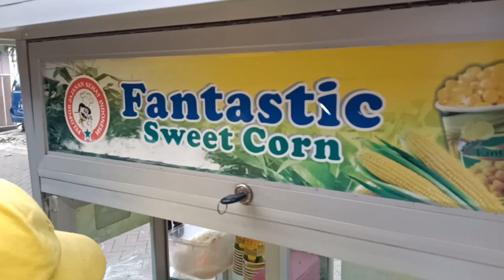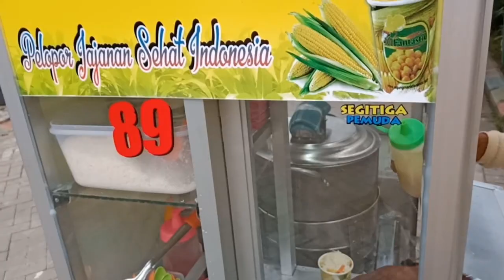YANG LAGI VIRAL!!.. lagu jagung manis JASUKE //JAGUNG SUSU KEJU/ Sweet Corn Song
Assalamu'alaikum,

Halo sahabat ghozy ketemu lagi
Berikut INI aku persembahkan jajanan anak anak yg lagi viral,  sering keliling  komplek **jagung manis**

**"yg baru masuk kenalan dulu yuk
agar kalian terus terhubung dengan channel ini dan akan mendapatkan info update dari video aku yang seru seru dan terbaru**